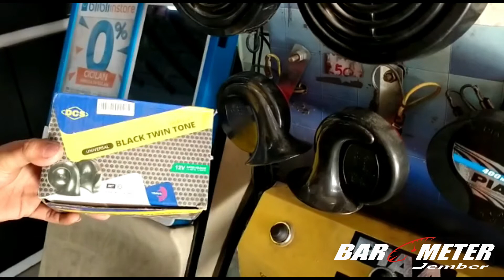KLAKSON DCS BLACK TWIN TONE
Klakson DCS Black Twin Tone Universal
Spesifikasi:
- 400 / 500 Hz
- 110 dB(A)
- 12 V
- 82 mm
- ECE R28